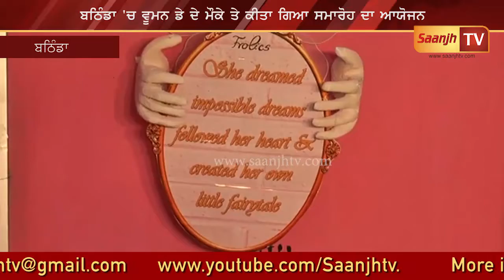ਬਠਿੰਡਾ ਵਿਚ ਵੂਮਨ ਡੇ ਦੇ ਮੋਕੇ ਤੇ ਕੀਤਾ ਗਿਅਾ ਸਮਾਰੋਹ ਦਾ ਅਾਯੋਜਨ